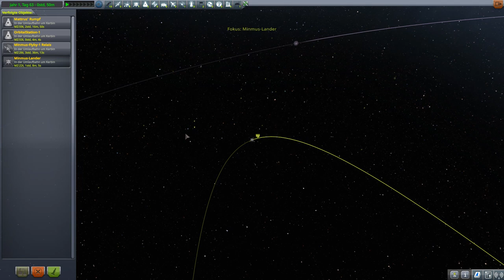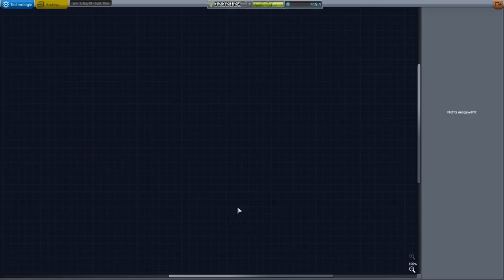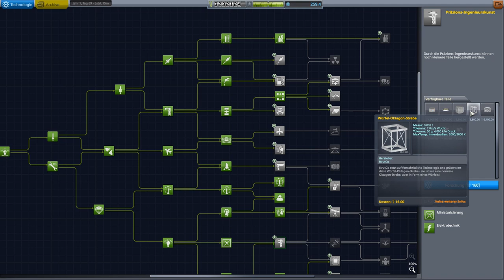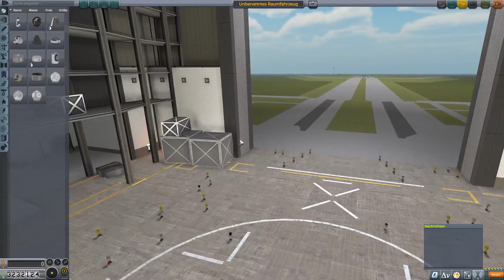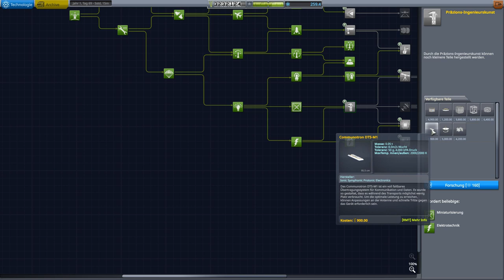Kerbal Space Program Tutorial - #14.1 Minmus der zweite Versuch - Karrieremodus [KSP 1.7 deutsch]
Heute: Zurück an der Raumstation füttern wir unser Labor. Dann geht es los in Richtung Minmus! Diesmal aber im Apollo Style!